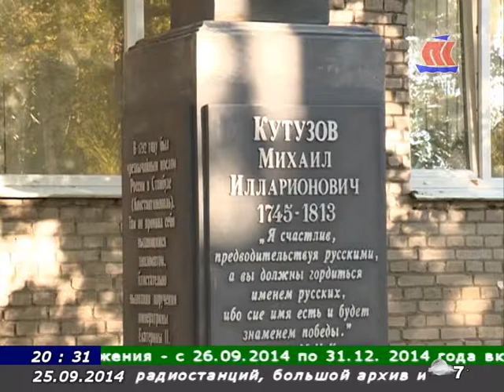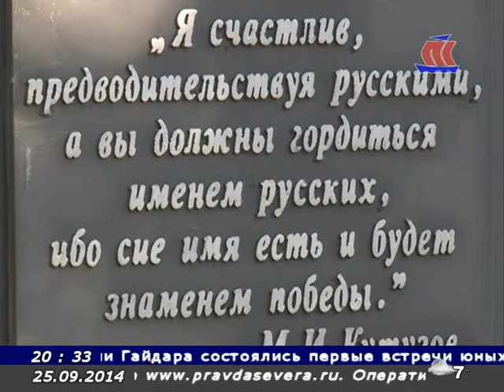Панорама Севера Эфир 25 09 14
Московская комиссия проверяет д/с; открытие бюста М. Кутузову; юбилей АТК-АГТ;
рубрика "ВОПРОС ДНЯ" -  стоит ли уделять столь пристальное внимание качеству детских игрушек и действительно ли они могут навредить психике ребенка;
кинорежиссеру Клавдии Хорошавиной срочно нужна помощь!
СПОРТ: детский шахматный турнир; кросс наций в Мирном;рубрика "Открытый город"; погода, курс валют, программа передач